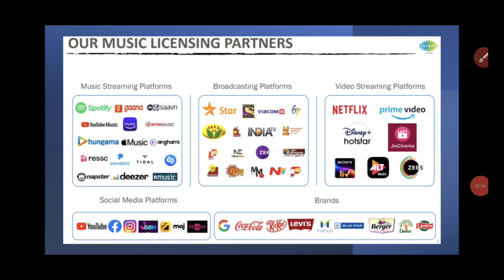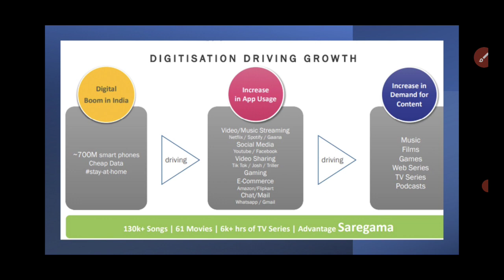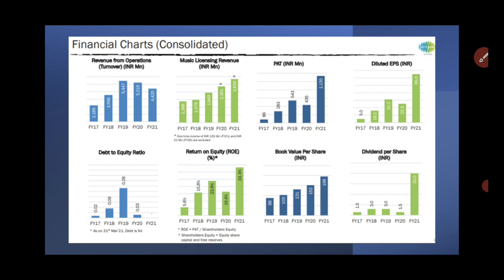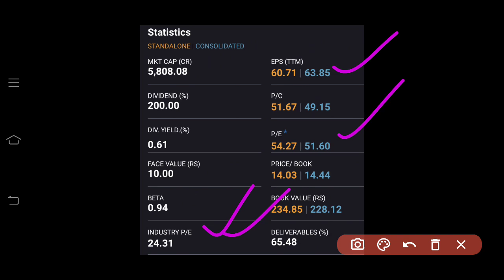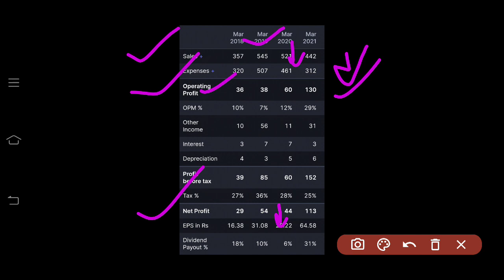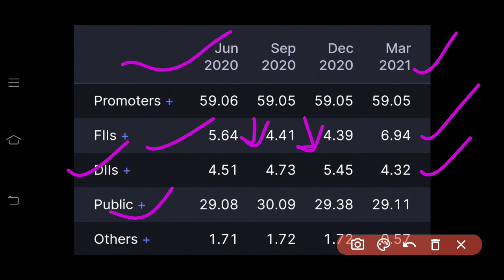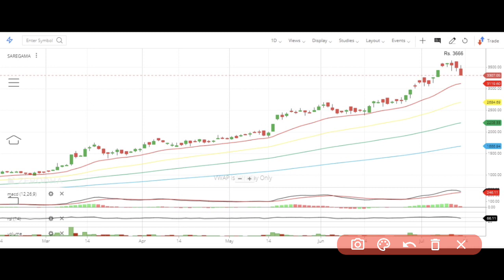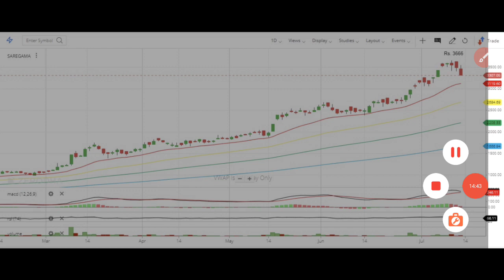Saregama Share Analysis |Saregama Share Target| Saregama Share News | Saregama Q4 | Target Bullseye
1. Name
2. Phone no
4. Customer ID

Eicher Stock Analysis & NIFTY Crash Reason | Kya Hai Levels & Targe

1  best intraday trading youtube channel
2  best mutual funds investing youtube channel for beginners
3  best share market youtube channel for beginners
4  Best share of the day
5  best share today
6  best stock market youtube channel for beginners
8  best stocks to buy tomorrow
9  best youtube channel for wealth management for beginners
10  best youtube channel on long term investment
11  business news today
12  corona vaccine
13  covid vaccine
14  debt free penny stocks
15  dmat account in hindi
16  dmat account kaise khole
17  ema strategy
18  equity
19  equity market rise
20  equity market rising
21  Equity share falling
22  Equity share in india
23  equity share market
24  Equity share market in range
25  equity share market outlook
26  Equity share market rally
27  Equity share market resistance and support level
28  equity share market tomorrow
29  Equity share of the day | stock of the day
30  FII Buying in equity share market
31  fii buying in equity share market
32  fomo
33  free intraday trading training
34  free option trading training
35  free stock market classes
36  how to earn money
37  how to invest in penny stocks for beginners
38  how to invest in stock market
39  how to make money in stock market
40  Impact on equity share market
41  India's no one youtube channel on personal finance
42  intraday trading strategies
43  intraday trading tips
44  ipo kaise kharide
45  ipo kya hai
46  ipo news
47  latest ipo news
48  latest share market news
49  latest share market tips
50  latest share market tips in hindi
51  latest share recommendations
52  latest stock market news
53  latest stock picks
54  long term investment in stock market
55  market rise after expiry
56  market tomorrow
57  market tomorrow analysis
58  moneycontrol news
59  multibagger penny stocks
60  multibagger stocks
61  nifty option chain analysis
62  nifty prediction of tomorrow
63  nifty rising
64  nifty tomorrow prediction
65  nifty view
66  nifty view tomorrow
67  nifty weekly view
68  option trading strategies
69  penny stocks
70  penny stocks list
71  penny stocks with strong fundamentals
72  reliance latest news
73  Returns in equity share
74  sebi circular
75  sebi guidelines
76  sebi notice
77  share
78  Share market
79  share market basics for beginners
80  share market crash
81  share market increase
82  share market me paise kaise lagaye
83  share market portfolio
84  share market rise
85  share market rise
86  share market rise
87  share market tomorrow
88  share market trend
89  share tips
90  share trading for beginners
92  stock market basics
93  stock market classes
94  stock market classes
95  stock market in hindi
96  stock market india
97  stock market learning videos
98  stock market news
99  stock market news today
100  stock market today
101  stock trading
102  stocks to buy for short term
104  Swing trading
105  swing trading strategies
106  swing trading strategies
107  top stocks 2021
109  top youtube channel on the stock market
110  upcoming IPO
111  where to open Demat account
112  why the market crashed today
113  Business news
114  Equity share market
115 Target Bullseye
116 TargetBullseye